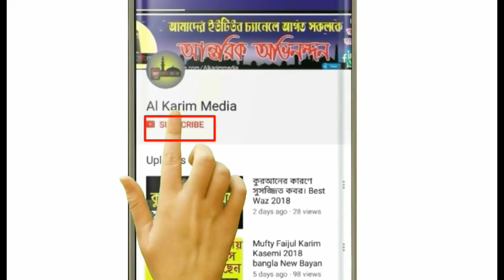চরম গরম বক্তব্য , আর নয় প্রতিরোধ এবার হবে প্রতিশোধ । মাওলানা আশরাফ আলী ফারুকী #01716175901